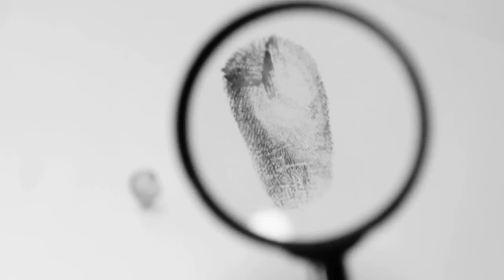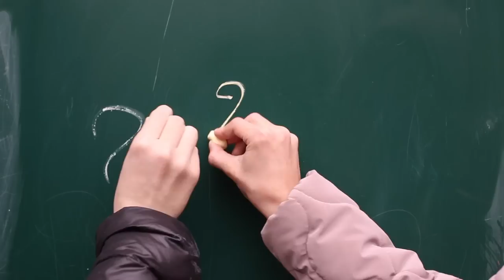Murdane: Love Between Gods & The MURDER Of Lady Thought (D&D Gods)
A story of the love between two gods, and the lasting effects of a goddess dying.

Only briefly mentioned in The Grand History of the Realms, Faiths and Pantheons, and sparse tweets up until now, Murdane has always been a mysterious figure in the Forgotten Realms. This video contains all of the compiled notes Ed has written throughout the years on this particular goddess including the incredible story of her love affair with another god, her tragic death, and what became of her most devout.

This is the perfect lore supplement to your Forgotten Realms campaign, whether you use dnd or any other tabletop roleplaying game (TTRPG)  system.

🦜 Today's Realmspeak: "Bahamut & Baphomet"

Become a Protector of the Realms and help Ed make more Realmslore content! 🙇